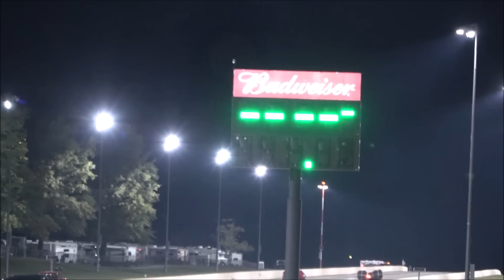New No Prep Kings Sheriff in Town!!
No Prep Kings racer Jim Howe has come a long way from his season one times.  Jim Howe in season one was running an orange camaro that was fast but not at the level everyone else is this year.  Enters the new build which looks similar to his older camaro but is blown and faster.  Jim Howe debuted the car earlier this year and has not looked back.  With the new car getting faster on every pass it was a matter of time before he starts knocking on the door of an event win.  And that what Jim Howe exactly did was go through the rounds and finally made a no prep kings final after beating Ryan Martin a couple of times the stage was set.  On this particular win Howe did not beat Ryan but has and looked great throughout the event.   Check out the video and see Jim Howe put together some solid runs and for more no prep action we cover follow our social medias at: